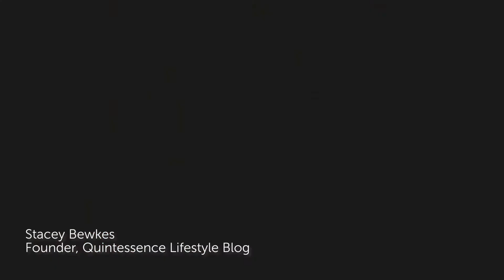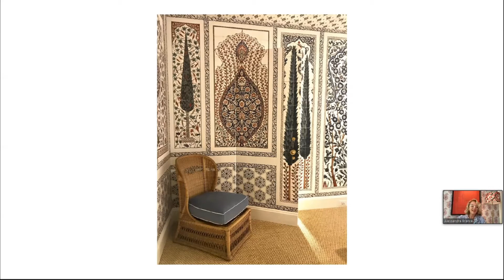"Sanctuary" with Alessandra Branca for Nantucket by Design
Alessandra Branca, the vivacious and talented keynote speaker for the 2020 virtual Nantucket by Design, is a world-renowned designer who will discuss how she creates “Sanctuary” in her designs. Alessandra’s interiors are anchored by classical details, rich colors, patterns and textures, paired with antique and custom furnishings, modern and European art, and distinctive accessories.  Alessandra has launched her own line, called Casa Branca, which captures the elements of her amazing style. Her talk is followed by live Q&A.

Born and raised in Rome, Alessandra has called Chicago home for 30+ years.  She acquired her love of classical beauty from her Italian upbringing and those roots still speak to her soul today. She believes living well involves comfort, elegance and a touch of whimsical and she interjects this in her wide spectrum of projects.

With her infectious energy and tireless work ethic, Alessandra personally oversees each design project from offices in Chicago, New York, and Los Angeles.  Her designs are anchored by classical details, rich colors, patterns and textures, paired with antique and custom furnishings, modern and European art, and distinctive accessories.

Alessandra has authored the book, New Classic Interiors (Stewart, Tabori, & Chang, 2009) which illuminates her design ideals and is a visual delight for the reader. She is currently working on a second book which will showcase more of her iconic interiors.

Her work has been featured in countless magazines, including Architectural Digest, Town & Country, The New York Times, Veranda, and Elle Décor.  She has been recognized within the industry with awards from House Beautiful Master Class and won designer of the year from the Merchandise Mart in 2016. Inspiration comes from all facets of Alessandra’s life including, design, art, nature, travel, and culture and she continually seeks knowledge and explores new ideals.

Nantucket by Design is the premier summer fundraiser of the Nantucket Historical Association. In order to keep public health a top priority, the 2020 event was presented virtually via Zoom.